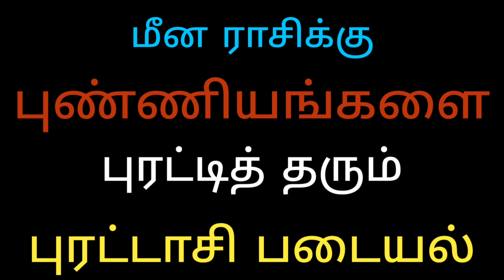மீன ராசி புண்ணியங்களை புரட்டிப் தரும் புரட்டாசி படையல் | புரட்டாசி மாத சிறப்பு சனிக்கிழமை விரதமும்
மீன ராசி புண்ணியங்களை புரட்டிப் தரும் புரட்டாசி படையல்
புரட்டாசி மாத சிறப்பு சனிக்கிழமை விரதமும்
purattasi perumal padal
purattasi viratham in tamil
purattasi sani viratham in tamil
purattasi padayal recipes புண்ணியங்களை புரட்டிப் தரும் புரட்டாசி
புரட்டாசி மாத சிறப்புகள்